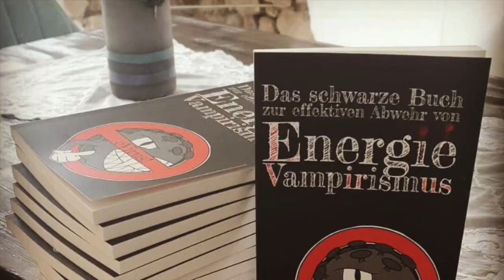23 Tage raus aus dem WAHN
Hallo Welt, ich durfte nochmal..
Kleines Video über meinen Verblieb in der Anderswelt..